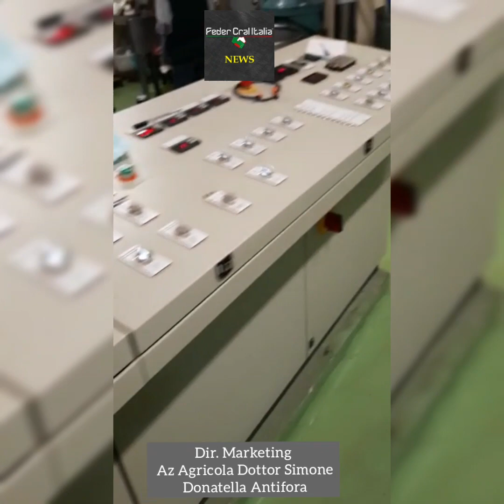Feder Cral Italia News presenta Azienda Agricola Dottor Simone - Molitura Olive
L' Azienda agricola dottor Simone di Bisceglie è un convenzionato Feder Cral Italia.
Oggi vi presentiamo come è il processo delicato della molitura olive nel loro frantoio.
Produzione di Olio Extra Vergine D'Oliva.

Promuovi anche tu la tua azienda, fai una video intervista con noi, contattaci al 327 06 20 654 Promuovi i tuoi prodotti.